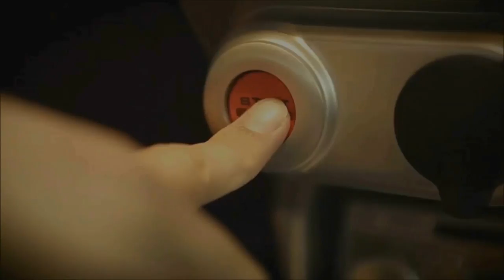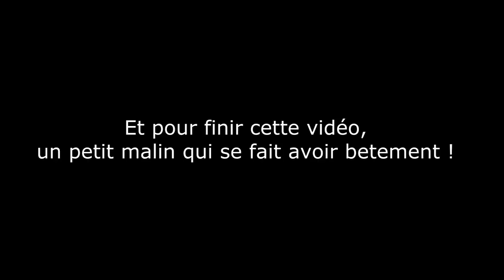🇫🇷 🚦D.O #41 🚦- ELLE ME COUPE LA ROUTE ! 🇫🇷 ⏩️ Dashcam France™ ⏪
Au programme :

- 4 Séquences sur les roinds-points
- Une voiture qui me coupe la route alors qu'il n'y a personne derrière moi
- Une mamie qui grille le stop devant moi
- Un conducteur pressé qui colle tout le monde (alors qu'il y a du monde) et qui roule à gauche en permanence
- Un 4x4 qui me colle au feu rouge sans aucune raison
- Un automobiliste qui fait une marche arrière un peu dangereuse (en descente et en plein virage) puis il nous klaxonne !
- Une camionnette qui s’arrête en plein milieu de la route
- Deux motos
- Un automobiliste qui met ça ceinture un peu tard...
- Des gens qui roulent dans le milieu (comme d'habitude !)
- Et pour finir, un conducteur qui veut jouer au plus malin, mais qui se fait avoir bêtement !

Bon visionnage :)

Les logiciels utilisés :

Bon visionnage :)